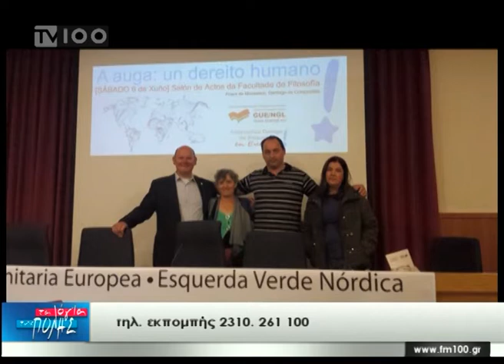Γ. Αρχοντόπουλος: "Δεν θέλω να είμαι ποτέ ξανά υποψήφιος με το ΣΥΡΙΖΑ"(TV100-060218)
Ο πρόεδρος των εργαζομένων της ΕΥΑΘ Γιώργος Αρχοντόπουλος μίλησε στη Μαρία Αναγνωστίδου για τη σχέση του με την αριστερά, τους αγώνες για το νερό και το δημοψήφισμα του 2014 για τους συνδικαλιστές και το μέλλον του νερού στη Θεσσαλονίκη.